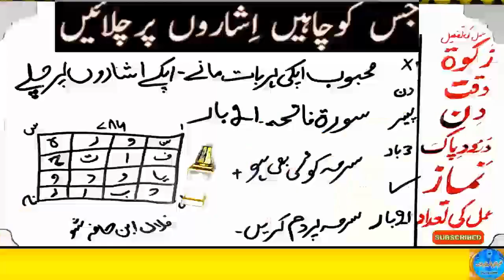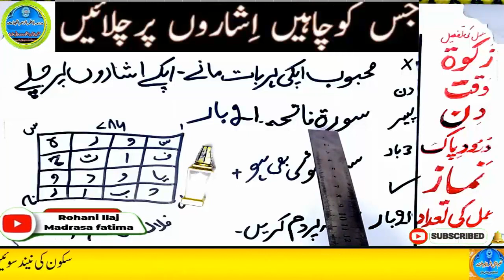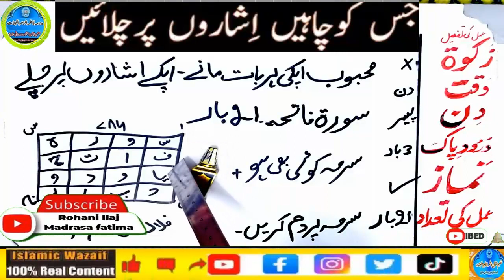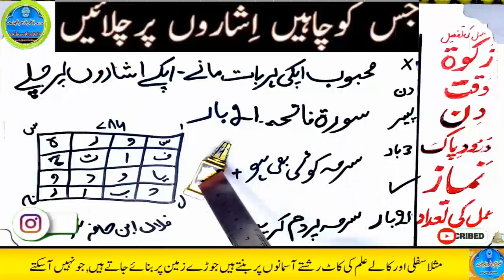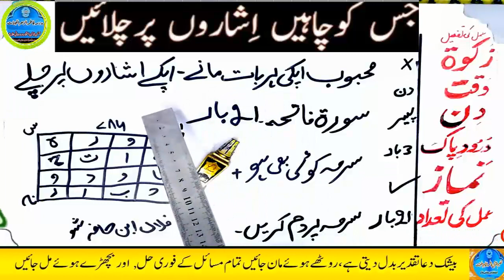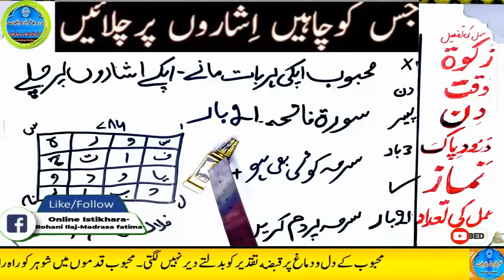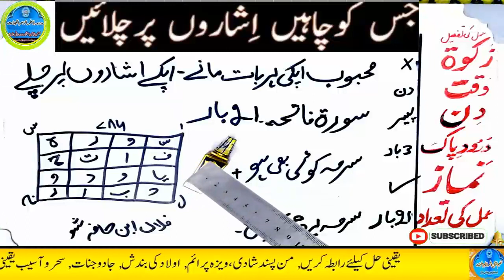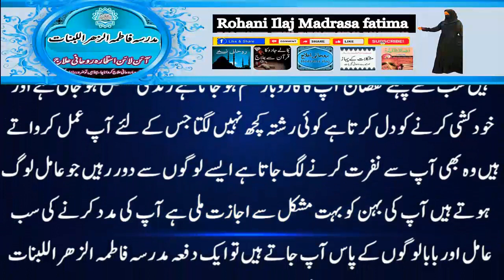mohabbat ka wazifa, wazifa for love, love marriage, mohabbat ka wazifa aag jesa, mohabbat ka taweez